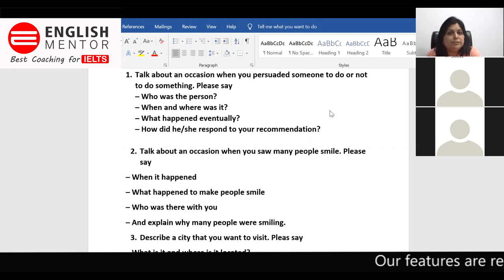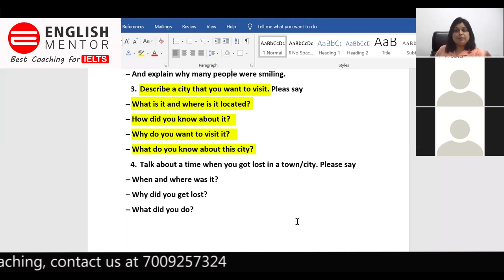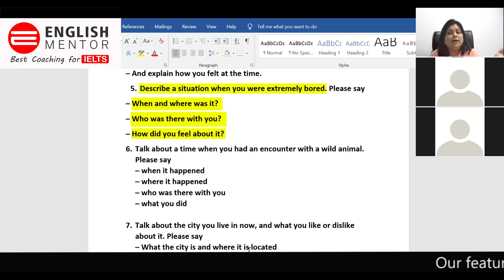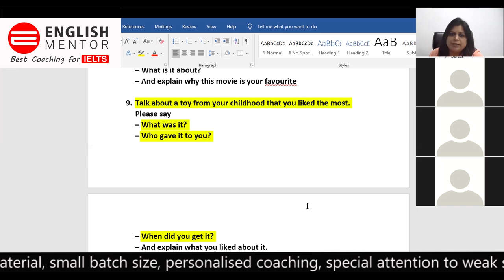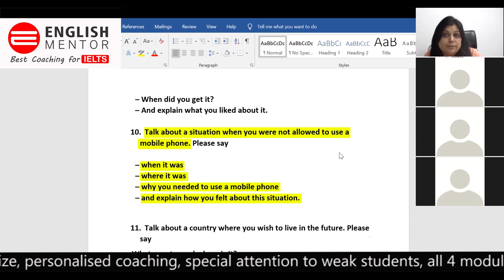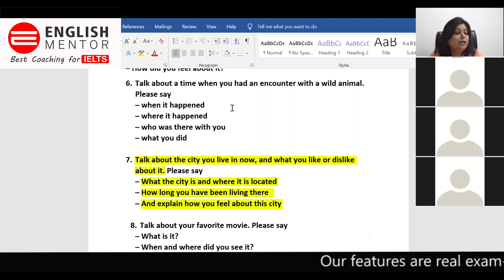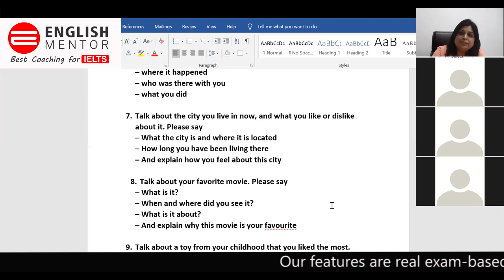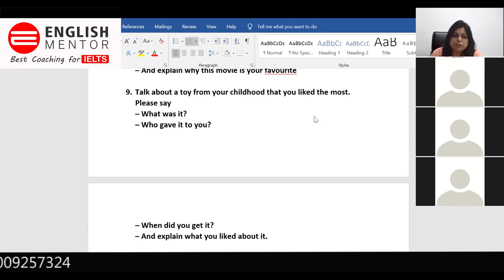Latest Cue Cards August & September 2021 | IELTS Speaking | English Mentor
Our Key features are:
• Personalized Coaching
• Experienced

Student also May Search by